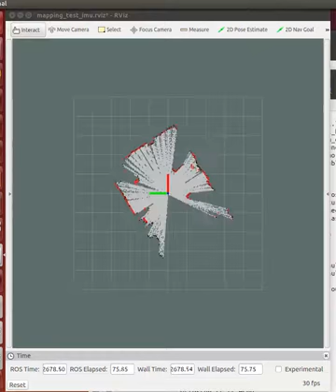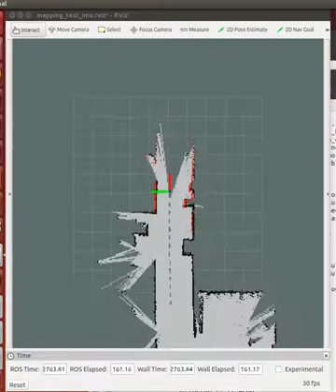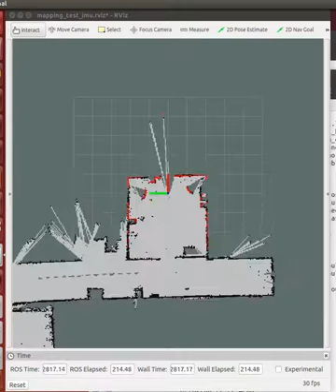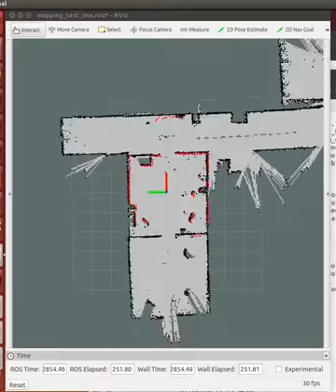Hector SLAM using HLS-LFCD LDS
ROS Hector SLAM demo using HLS-LFCD LDS made by HLDS (Hitachi-LG Data Storage).